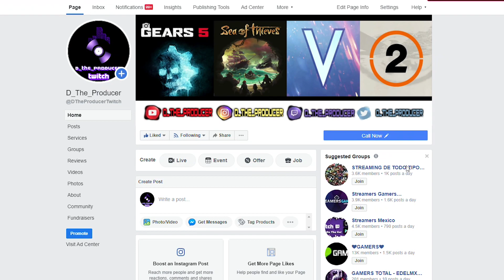✅Guía Táctica de Mapas - Talsik Backlot - Call of Duty Modern Warfare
Información extraída del blog oficial de Call of Duty, donde podemos ver cada una de las zonas de Talsik Backlot, así como algunos trucos esenciales para tener éxito en este mapa remasterizado.
Canal de videojuegos en español. Guías, noticias, directos.

😎 Nuestra comunidad es pequeña, pero llena de buen rollo 😎
🖥️Mi PC🖥️
-AMD Ryzen 1700 8 cores / 16 threads OC a 3.7 Ghz
-DeepCool Gamerstorm Captain 240 EX AIO cooling
-Sapphire Pulse Vega 56 -Ballistix Sport LT 16 GB DDR4 2400
-Behringer XR18 Mixer
-Universal Audio Satellite 2 Duo Firewire DSP accelerator
-Steinberg Cubase 9.5 -Win 10 Pro 64 Bit
🖥️PC de grabación y streaming🖥️
-Ryzen 3 1200
-Nvidia GTX 750 Ti FTW
-4 Gb de Memoria RAM DDR4
-Capturadora de vídeo Elgato HD60 Pro
-Mbox 2 Mini

Música de cabecera compuesta, grabada y mezclada por D_The_Producer.